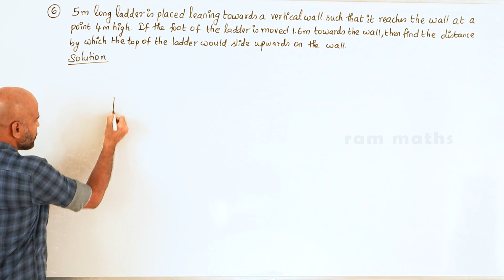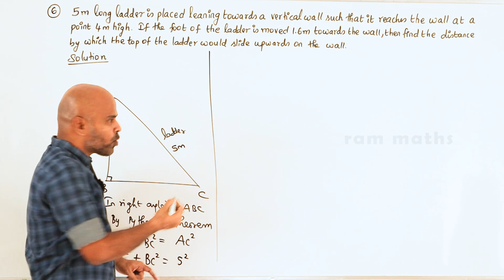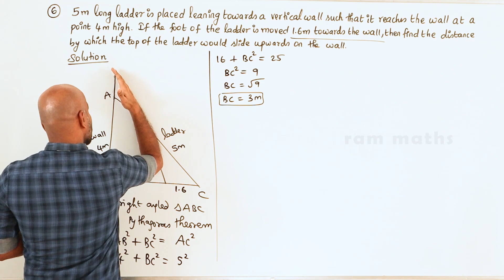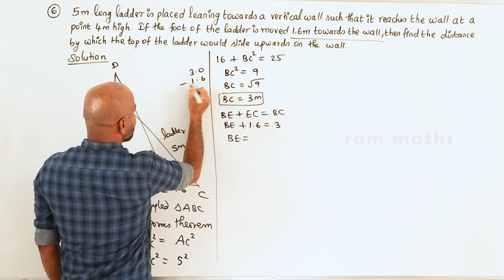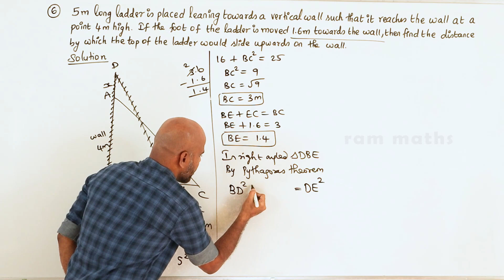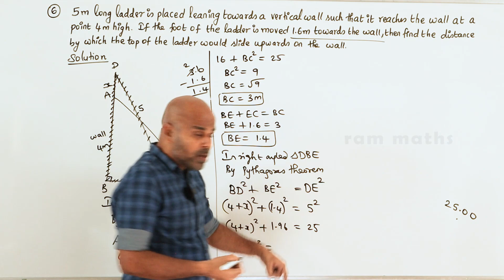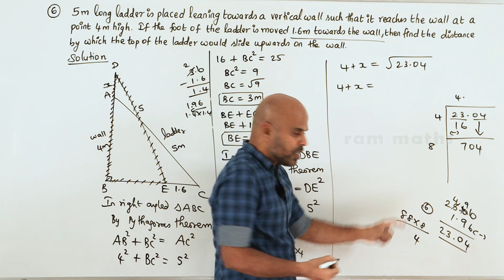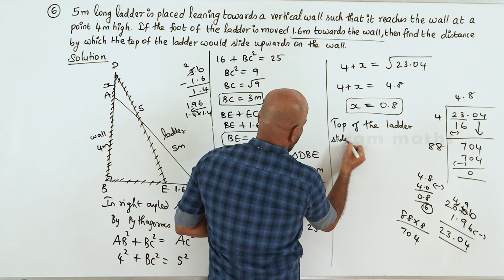10th | EX. 4.3 | Q.No.6 | GEOMETRY | CHAPTER 4 | STATE BOARD | RAM MATHS